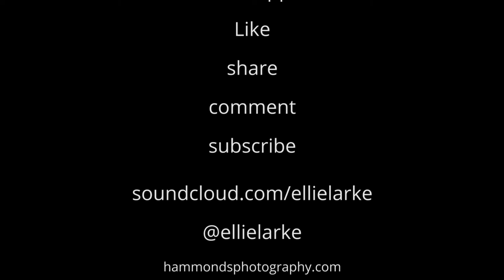Ellie Larke - Cover of Bubble by King Creosote and Jon Hopkins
This is my version of Bubble by King Creosote and Jon Hopkins from the album Diamond Mine. It is dedicated to all of my close friends, from home, and from Bristol, where this was filmed.

Please share if you like this!
Or, like my page on facebook

Filmed by David Hammonds Design and Photography.